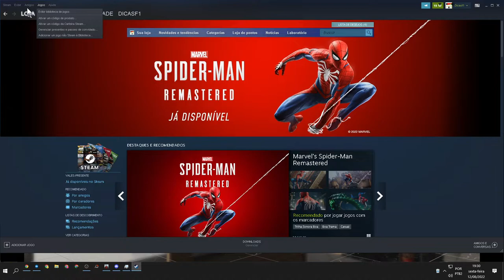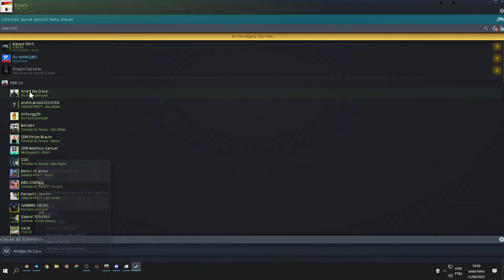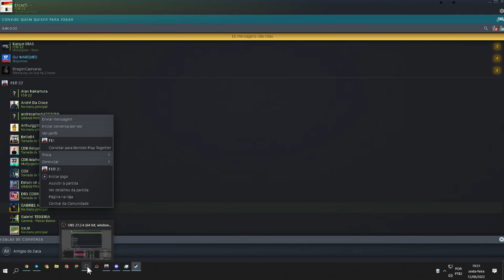F1 2022 DICAS TELEMETRIA PÚBLICA PLAYSTATION XBOX STEAM E COMO ENTRAR NO LOBBY ONLINE STEAM DO CLUBE